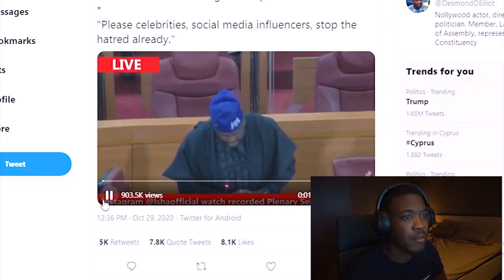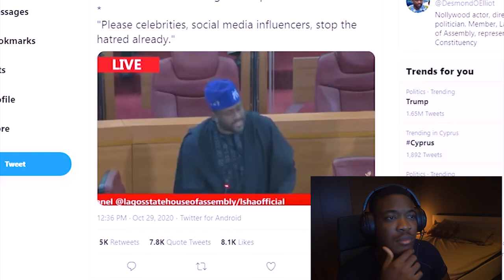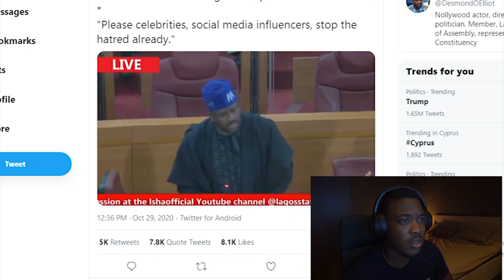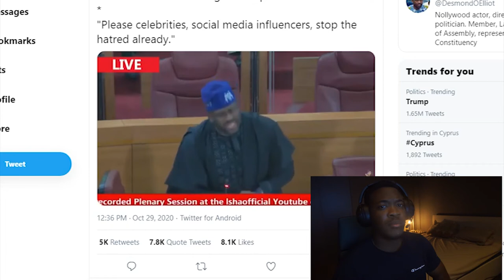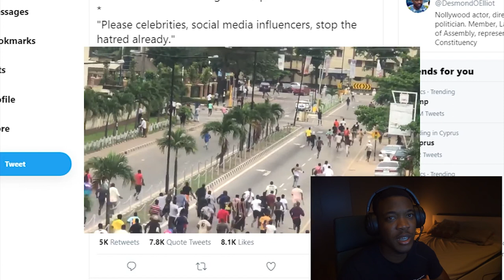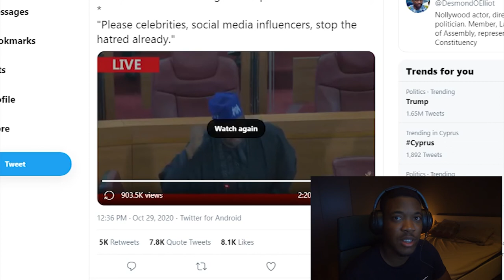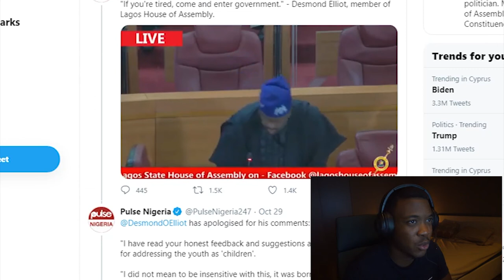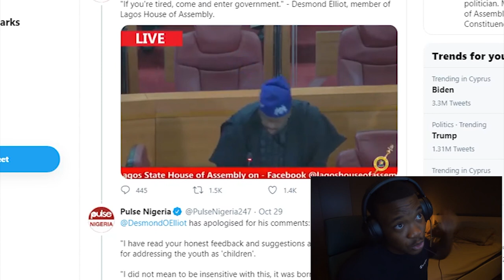Reacting to Desmond Elliot speech in Nigerian house of assembly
morethanadl reacting to Desmond Elliot in the house of assembly